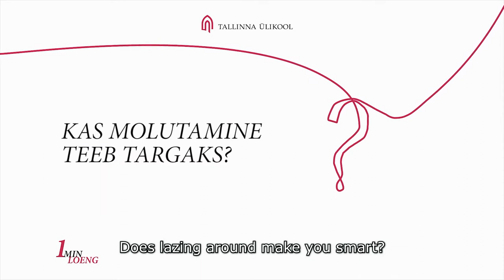1 Minute Lecture: does lazing around make you smart? (Grete Arro)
It has been know for a while, that even when we do nothing,
our brains are not resting. Our brains have a so-called default mode network
which activates when we seemingly take a rest. Scientists who study learning have understood that this mode is essential for learning.

Grete Arro, Tallinn University's researcher explains how lazing around and letting your brain to get in diffuse thinking can be very useful.